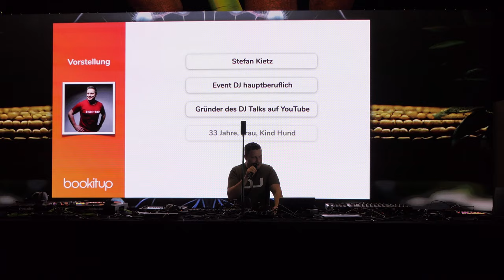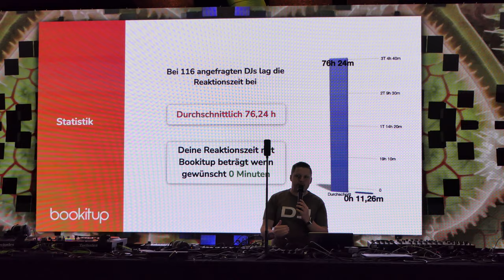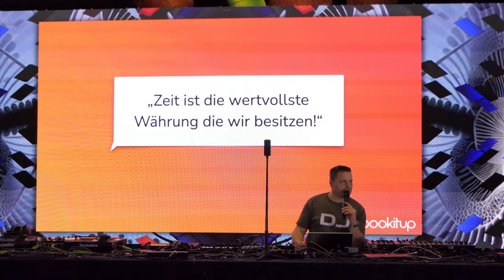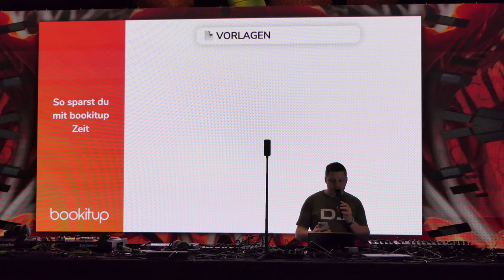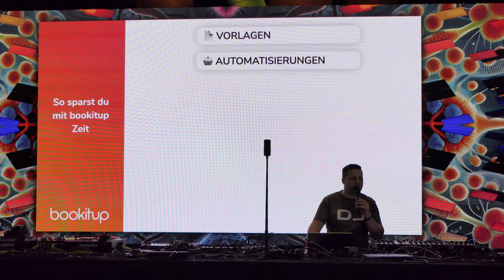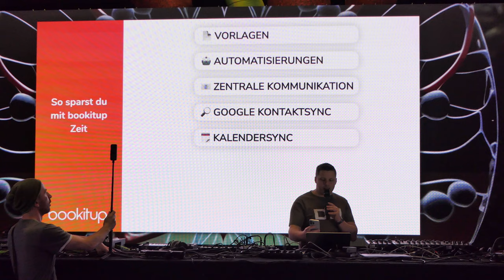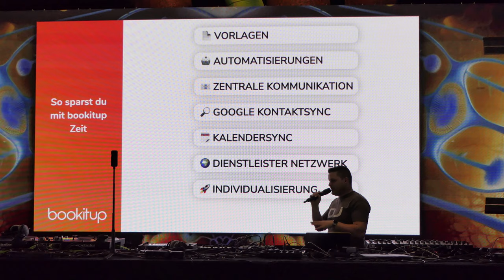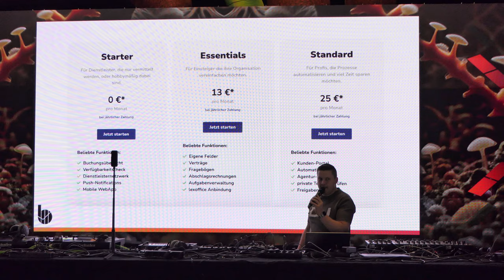Stefan Kietz | DJ TALK | bookitup | ProLight + Sound 2024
🔔 LIZENZ
👉 Dieses Video steht unter einer CreativeCommons Lizenz (cc-by 4.0) mit Namensnennung (SP3CIALEffects) und kann auch gerne von anderen genutzt und weiterverbreitet werden.